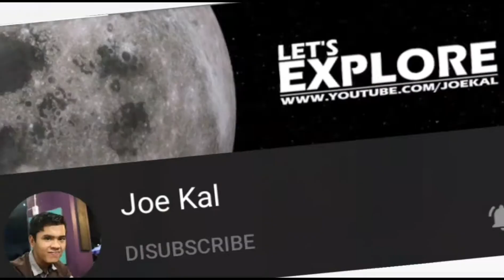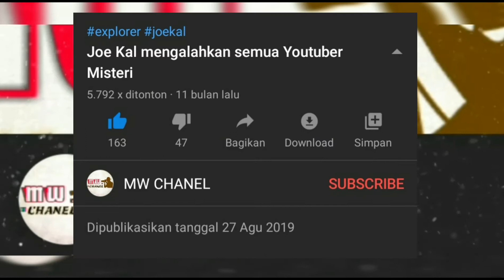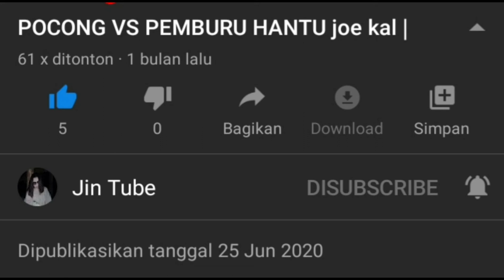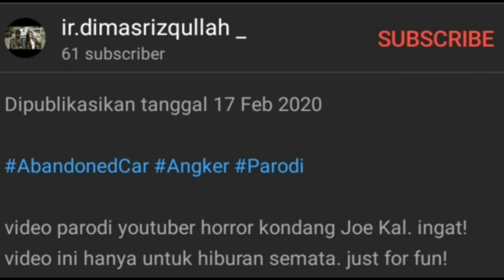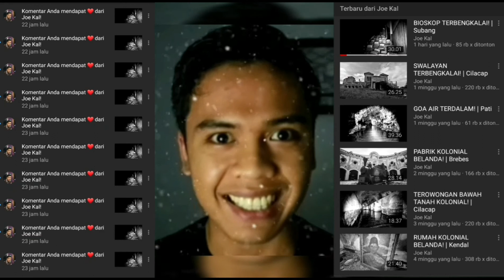Daftar Channel YT yang pernah 'Ghibahin' Joe Kal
Mumpung youtuber nya loss... kita Ghibahin terus aja yukk 🤣